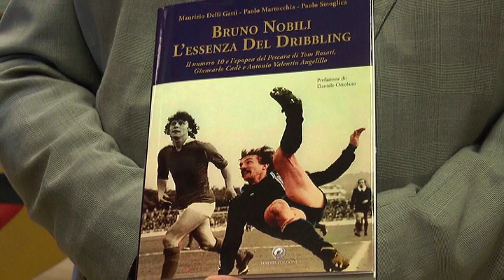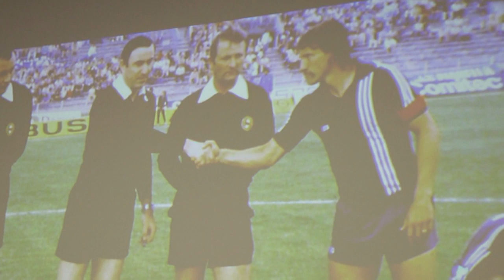Un libro per i 70 anni di Bruno Nobili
Ha compiuto 70 l’ex capitano del Pescara Bruno Nobili. Per l’occasione è stato presentato il libro a lui dedicato “Bruno Nobili l’essenza del dribbling”, scritto da Maurizio Delli Gatti, Paolo Martocchia e Paolo Smoglica